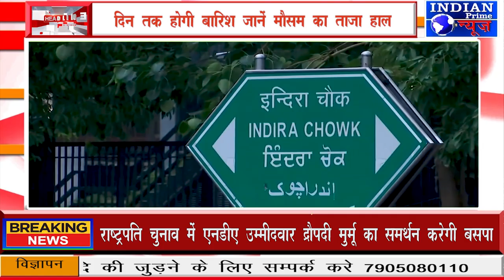IPN NEWS - दिल्ली में बस आने वाला है मॉनसून 5 दिन तक होगी बारिश